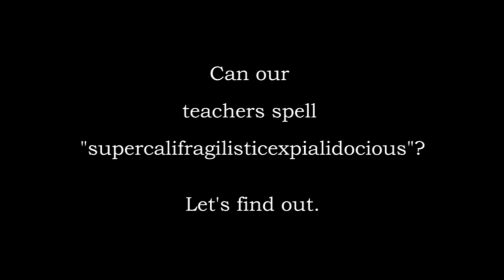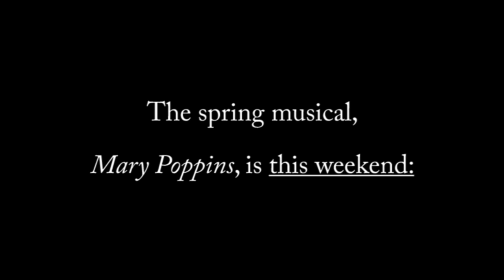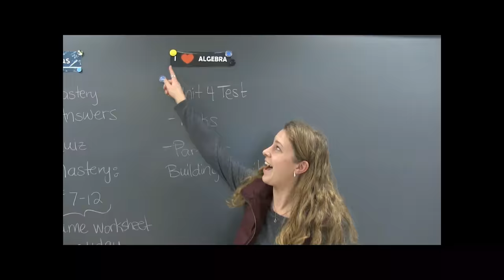Mary Poppins promotion (Supercal) - Conestoga Valley HS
The Conestoga Valley High School Drama Department presents Disney and Cameron Mackintosh's Mary Poppins on March 23, 24, and 25, 2018. Tickets may be purchased at the door

Not claiming rights to materials:
"Supercalifragilisticexpialidocious" Broadway soundtrack
thumbnail